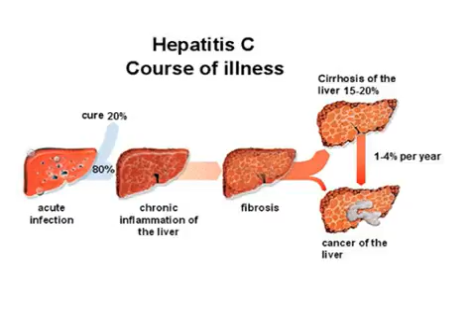Hepatitis C and HIV